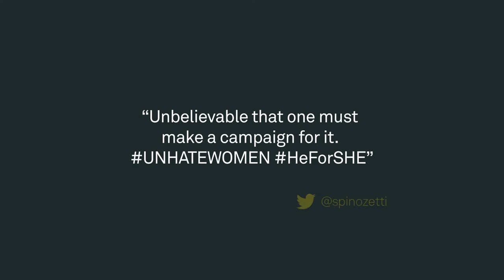UnHateWomen campaign by Terre Des Femmes makes violence against women visible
Credits:-
AGENCY - fischerAppelt / Philipp und Keuntje
DIGITAL AGENCY - FORK UNSTABLE MEDIA / Hamburg
PRODUCTION COMPANY - IT'S US MEDIA / Berlin, STUDIO MOVIE MAGIC / Berlin
MUSIC / SOUND PRODUCTION COMPANY - Mokoh Music / Berlin
MUSIC SUPERVISOR - Maria Moritz, Sarah Rimkus